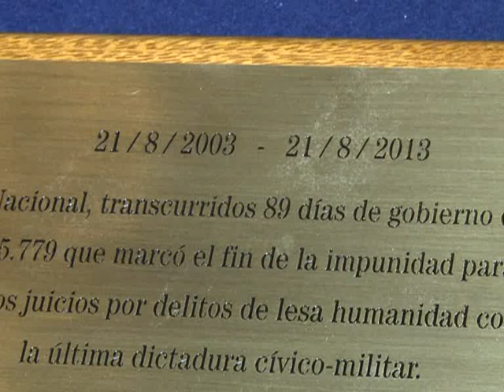Conmemoraron diez años de anulación de las leyes de perdón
La Cámara de Diputados realizó esta tarde un acto con motivo de cumplirse 10 años de la anulación de las Leyes de Obediencia Debida y Punto Final, que permitió reabrir los juicios y condenar a los responsables de delitos de lesa humanidad cometidos durante la última dictadura cívico-militar.
La actividad, organizada por el Congreso y la Secretaría de Derechos Humanos de la Nación, se desarrolló en el Salón de los Pasos Perdidos del Congreso Nacional, donde se descubrió una placa alusiva.
La decisión de anular las llamadas "leyes del perdón" o "leyes de la impunidad" fue una de las primeras políticas aplicadas en base a la necesidad de Memoria, Verdad y Justicia impulsadas por el entonces presidente Néstor Kirchner.
En ese sentido, la placa dice: "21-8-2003/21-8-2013. En este Congreso nacional transcurridos 89 días del gobierno de Néstor Kirchner se votó la ley 25.779 que marcó el fin de la impunidad para nuestro país y la reapertura de los juicios por los delitos de lesa humanidad cometidos durante la última dictadura cívica militar".
Del acto, en el que se proyectó un video sobre las cuestionadas leyes, participaron el secretario de Derechos Humanos, Martín Fresneda; los diputados nacionales Jorge Rivas, Diana Conti, Horacio Pietragalla, Carlos Kunkel, Eduardo De Pedro, Teresa García y Carlos Raimundi, entre otros; además de las representantes de Abuelas y Madres de Plaza de Mayo, Estela de Carlotto y Taty Almeida.
En el marco de los discursos, Pietragalla dijo que "esta ley vino a reparar a los familiares sobre un hecho aberrante, vino a poner la libertad sobre la mesa".
Sobre la posibilidad de que algunos bloques opositores pretendan derogar algunas de las leyes aprobadas por el kirchnerismo, señaló que "eso no va a pasar, porque no vamos a permitir que los genocidas queden en libertad. Vamos a defender a pleno a Cristina".
Por su parte, Conti recordó el proceso para la sanción de estas leyes derogatorias y "el gesto de Néstor, que con el 22 por ciento de los votos, tomó la decisión de ahondar en temas como el de la derogación de estas leyes".
El socialista Jorge Rivas recordó que "en su discurso de asunción, Néstor Kirchner anunciaba lo que finalmente iba a sobrevenir. Una de las cosas fue que no iba a confundir gobernabilidad con impunidad".
"Con hechos y palabras, Kirchner generó el clima político en el que resultó finalmente posible que la consecuencia de la lucha social por la justicia y la memoria alcanzara a una de sus grandes victorias: la anulación de las leyes de impunidad", agregó.
Fresneda cerró al encuentro al destacar "la valentía de Néstor Kirchner para cambiar las cosas" y se mostró "privilegiado por vivir en esta Argentina", para considerar luego que "el futuro está aquí".
"A quienes nos tocaba batallar en los tribunales en esos tiempos planteando la inconstitucionalidad de las leyes", señaló, la medida significó "un debate parlamentario necesario, imprescindible para el avance", añadió.
Para el funcionario, "la anulación de las leyes se presentó como la vocación de voluntad de un pueblo que recuperaba su autoestima como Estado".
"Fueron herramientas que tuvo la sociedad argentina para resolver con sus propios recursos una de las peores tragedias. Por supuesto, hubo jueces que se resistieron muchísimo, como por supuesto se resistieron y se siguen resistiendo a la aplicación de la ley de medios", precisó.